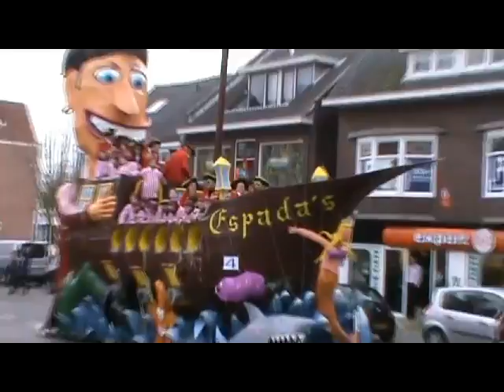Carnival 2014 Boskoop